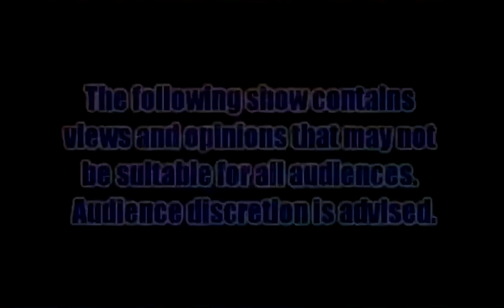Thespian Talk - Episode 138 (Those Two Motor Mouths)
Greer Young from Those Girls With The Podcast joins Gomer to discuss the local tourist scene, Republicans who want to undo what the FCC has done in the name of Net Neutrality, drive thru Girl Scout cookies, and more!

Greer on Twitter/Tumblr - Orangerrific